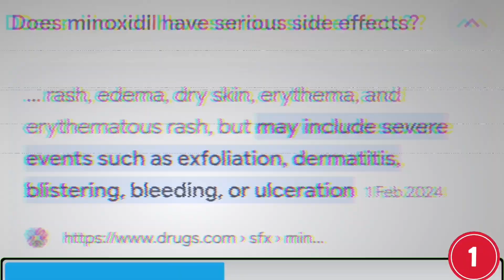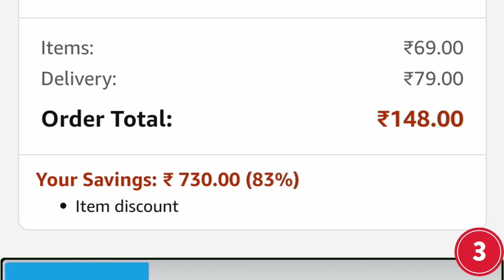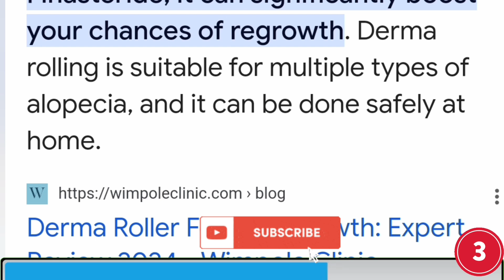Derma Roller - I AVOID (3 Reasons) Tamil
Derma Roller for Hair - I AVOID (3 Reasons) Tamil | Derma Roller Side Effects Tamil | Really Works | Natural Healthy care

In this video i explained why I avoid Derma Roller from my personal opinion How to.use derma roller for effective hair growth and Minoxidil for hair means what elaborated.
Derma Roller for Hair Flipkart amazon
Derma roller for hair benefits
Derma roller for hair side effects
Which derma roller size is best for hair regrowth